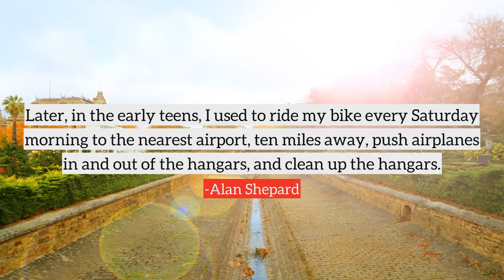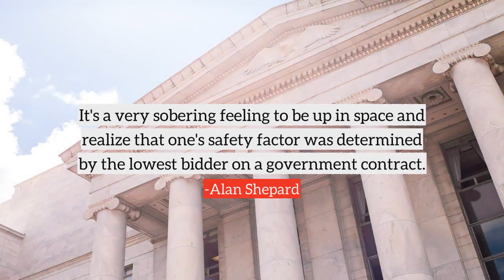Alan Shepard top Quotes, best quotes from Alan Shepard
Following are the few quotes from Alan Shepard, in this video
1) I think all of us certainly believed the statistics which said that probably 88% chance of mission success and maybe 96% chance of survival. And we were willing to take those odds.
2) Later, in the early teens, I used to ride my bike every Saturday morning to the nearest airport, ten miles away, push airplanes in and out of the hangars, and clean up the hangars.
3) I must admit, maybe I am a piece of history after all.
4) I'd like to say I was smart enough to finish six grades in five years, but I think perhaps the teacher was just glad to get rid of me.
5) We worked with the engineers in the design and construction and testing phases in those various areas, then we would get back together at the end of the week and brief each other as to what had gone on.
6) I didn't mind studying. Obviously math and the physical science subjects interested me more than some of the more artistic subjects, but I think I was a pretty good student.
7) You have to be there not for the fame and glory and recognition and being a page in a history book, but you have to be there because you believe your talent and ability can be applied effectively to operation of the spacecraft.
8) The pilot looked at his cues of attitude and speed and orientation and so on and responded as he would from the same cues in an airplane, but there was no way it flew the same. The simulators had showed us that.
9) Of course, in our grade school, in those days, there were no organized sports at all. We just went out and ran around the school yard for recess.
10) It's a very sobering feeling to be up in space and realize that one's safety factor was determined by the lowest bidder on a government contract.